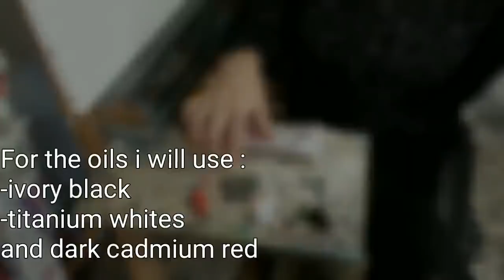ABSTRACT MANHATTAN/EASY TUTORIAL/ENGLISH SUBTITLES (with PEBEO)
In this video, I show you how paint an abstract canvas with palette knife painting
Please subscrive...